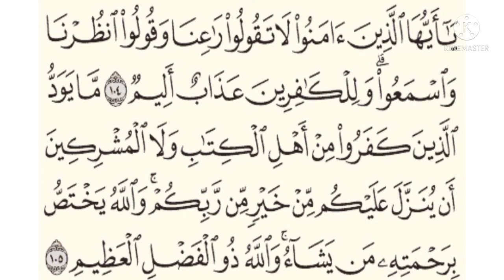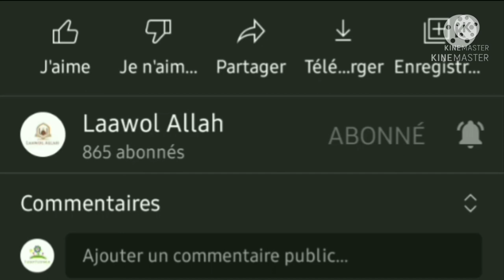Tafsir Thierno Demba Bah 3